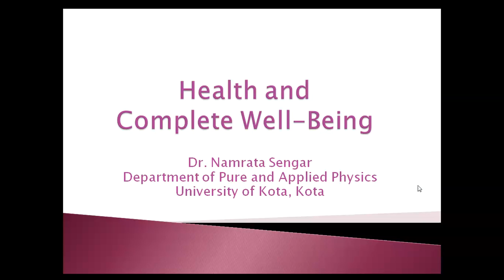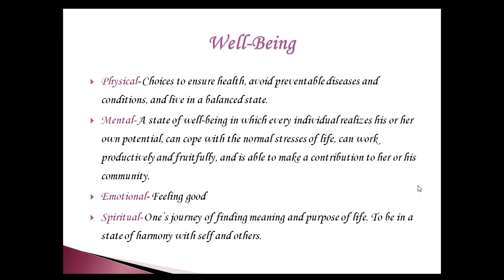Health and Well-being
About Well-Being